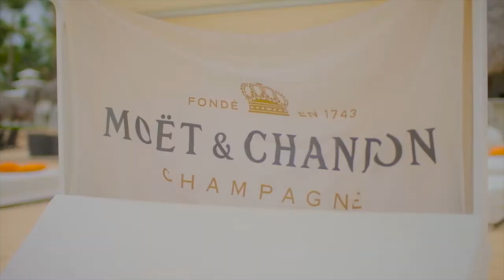Rik & Rachelle - Dominican Republic, Punta Cana, SDE Wedding Video International